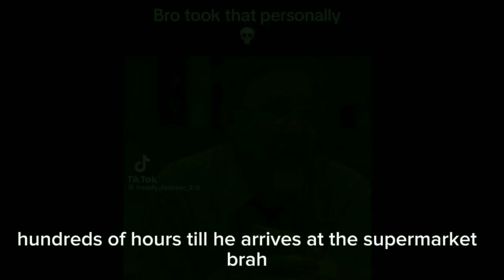shinigami gets kidnapped?|| the mimic || Halloween trials|| gacha || Original!